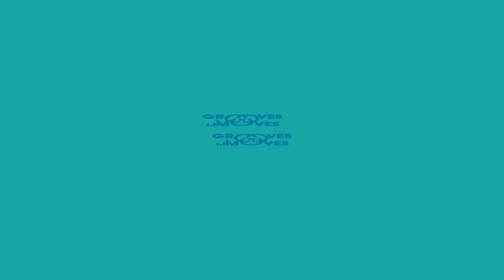Libin vs Abil | Top8 | 1vs1 Amateur Openstyle | MENTA'PHY